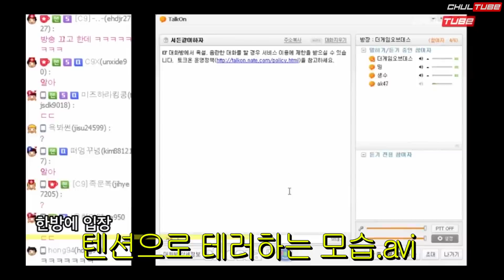악플읽기 하다가 현피뜨러갑니다